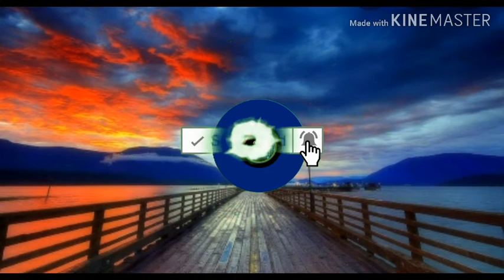Kina-Can We Kiss Forever [ Bass Boosted] (Izz Nation)